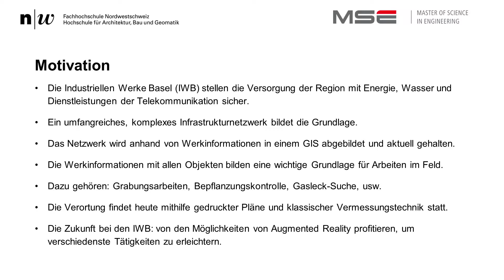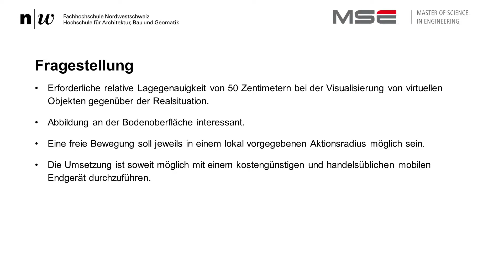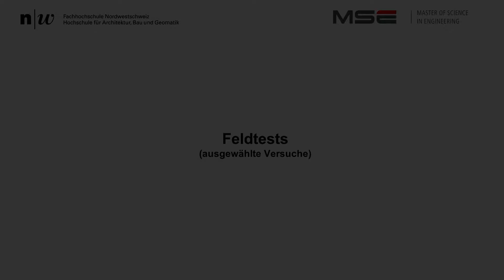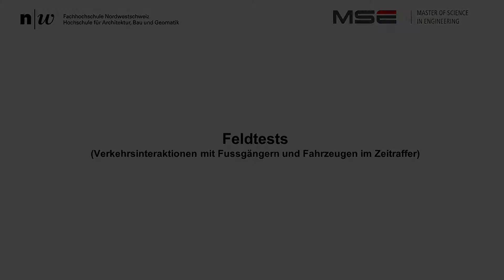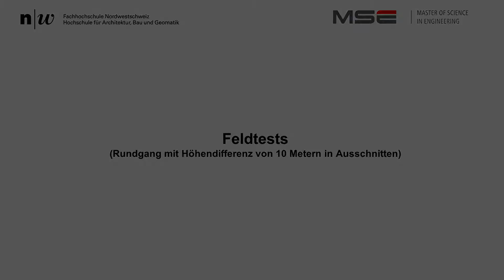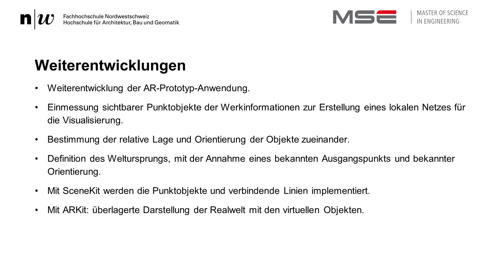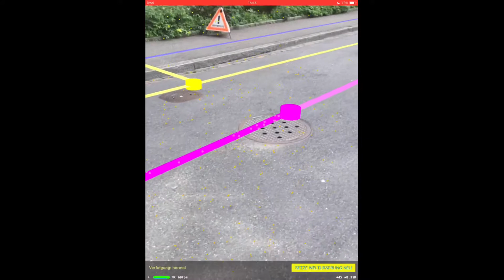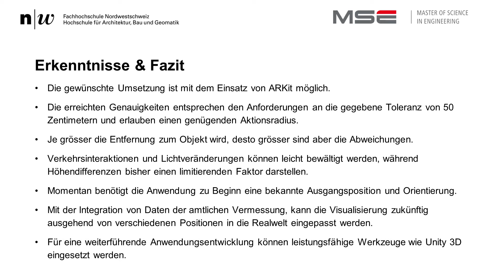MTh FS18 Jehle: Augmented Reality Anwendungen